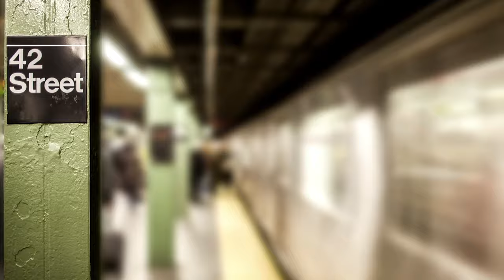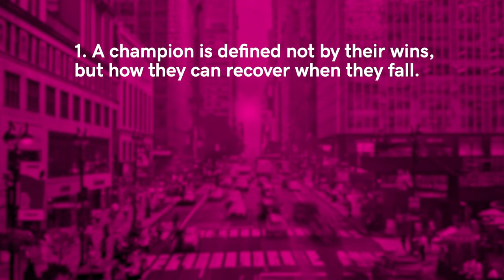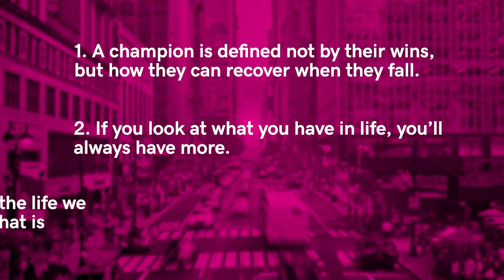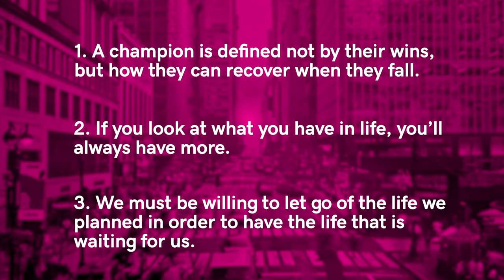How Two Film Students Built Their Own Production Company | School of Hustle Ep 44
In episode 44, School of Hustle chats with Michael Perrone and Geoffrey Makowski, co-founders of Sonder Pictures, a film production company.

After creating their first feature film, Michael Perrone and Geoffrey Makowski decided to go big,  launching their own production company. Sonder Pictures uses their work to speak out against misogyny in the entertainment industry and to educate others about what’s going on around the world. With production underway for their second feature film, Kurt, Michael and Geoffrey are paving an inspirational path for young filmmakers to follow their dreams and make an impact on the world.